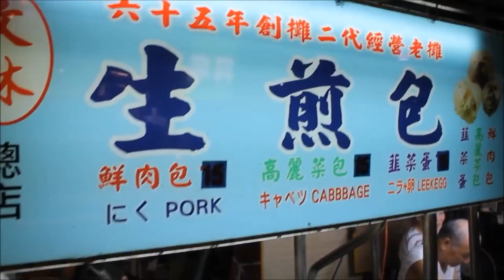TOP 10 places to visit in Taipei 2024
Author: Dr.

Welcome to Taipei, the dynamic capital of Taiwan. In this video, we're going to take you on a journey through the top 10 places to visit in this vibrant city, where tradition meets modernity. From bustling night markets to serene temples, Taipei has something to offer every type of traveler. So, join us as we explore the rich tapestry of culture, history, and cuisine that defines this Taiwanese gem.

Taipei 101 – A Towering Icon

Our exploration begins with the iconic Taipei one hundred and one, a symbol of Taipei's modernity and resilience. Formerly the world's tallest building, Taipei one hundred and one's unique design reflects both traditional Asian architecture and contemporary innovation. Ascend to the observatory for breathtaking panoramic views of the city and surrounding mountains.

Shilin Night Market – Culinary Delights

No visit to Taipei is complete without diving into the culinary wonders of Shilin Night Market. This bustling market is a paradise for food enthusiasts, offering a plethora of local delicacies. From the famous stinky tofu to mouthwatering beef noodles, Shilin Night Market is a sensory feast that captures the essence of Taipei's street food culture.

Longshan Temple – Spiritual Oasis

Immerse yourself in Taipei's spiritual side at Longshan Temple, a historic masterpiece that dates back to the 18th century. This Buddhist temple is a place of worship and cultural significance. Marvel at the intricate architecture, witness traditional rituals, and experience the serene ambiance that envelopes this spiritual oasis in the heart of the city.

National Palace Museum – Art and History

For a deep dive into Taiwan's cultural heritage, visit the National Palace Museum. Home to a vast collection of Chinese art and artifacts, this museum showcases treasures spanning thousands of years. From ancient calligraphy to delicate ceramics, the National Palace Museum is a cultural trove that offers a fascinating glimpse into Chinese history.

Ximending – Youthful Energy

Experience the youthful energy of Taipei at Ximending, a trendy district known for its vibrant street culture, shopping, and entertainment. This pedestrian-friendly area is a hub for fashion, street food, and contemporary art. Join the lively atmosphere, explore quirky boutiques, and witness the heartbeat of Taipei's modern lifestyle.

Elephant Mountain – Hike to Serenity

Escape the urban hustle with a hike up Elephant Mountain, known locally as Xiangshan. This popular vantage point offers panoramic views of Taipei's skyline, with Taipei 101 towering in the distance. The relatively short hike is rewarded with a serene escape, making Elephant Mountain a favorite spot for both locals and visitors seeking tranquility.

Maokong – Tea Culture Retreat

Discover Taipei's tea culture at Maokong, a scenic area known for its tea plantations and traditional teahouses. Take the Maokong Gondola for breathtaking views as you ascend to the mountaintop. Enjoy a leisurely tea tasting experience, surrounded by lush greenery and overlooking the city – Maokong is a peaceful retreat just a short ride from the bustling streets.

Beitou Hot Springs – Thermal Relaxation

Experience the therapeutic bliss of Beitou Hot Springs, a natural geothermal area nestled within Taipei. Relax in rejuvenating hot springs, visit historic bathhouses, and immerse yourself in the tranquil ambiance of this thermal retreat. Beitou offers a perfect blend of relaxation and cultural exploration in a picturesque setting.

Yangmingshan National Park – Nature's Playground

Nature enthusiasts will find solace in Yangmingshan National Park, an expansive natural playground on the outskirts of Taipei. Explore volcanic landscapes, hike scenic trails, and encounter diverse flora and fauna. From the iconic Flower Clock to the rejuvenating hot springs, Yangmingshan National Park is a haven for those seeking outdoor adventures.

Raohe Street Night Market – Historical Culinary Journey

Our final destination is Raohe Street Night Market, a historical market that dates back to the Qing Dynasty. Roam through the narrow streets lined with food stalls offering a variety of local treats. From the famous black pepper buns to oyster omelets, Raohe Street Night Market is a culinary journey through Taipei's rich gastronomic history.

And there you have it – 10 places that showcase the diverse tapestry of Taipei. From towering skyscrapers to historical temples and natural retreats, Taipei invites you to explore its unique blend of tradition and modernity. So, pack your bags, embrace the warmth of Taiwanese hospitality, and let Taipei's charm captivate your heart.